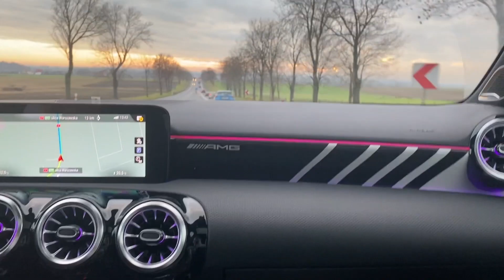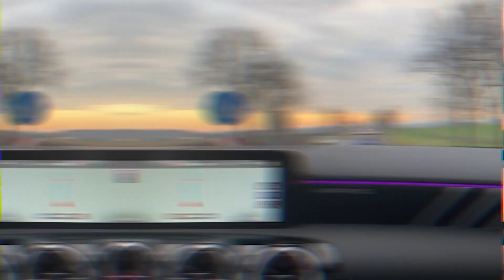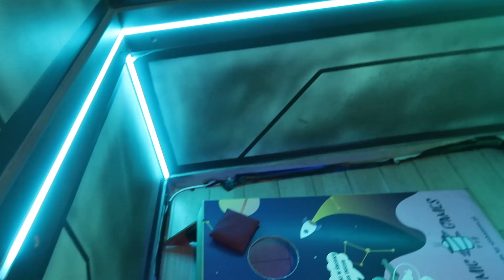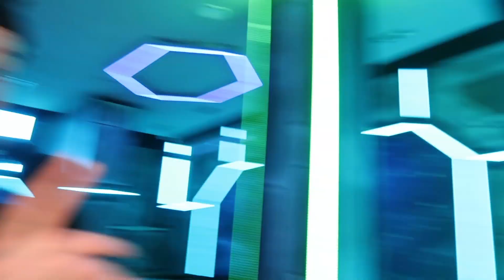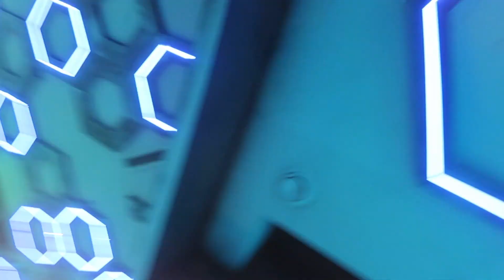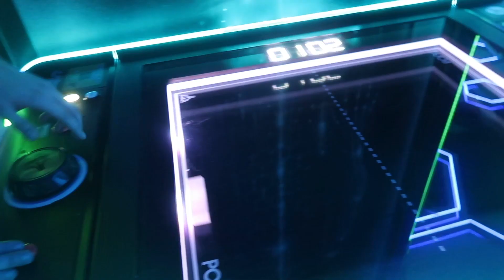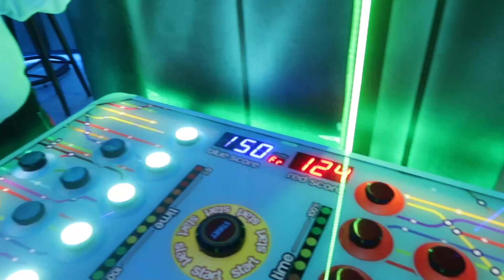VLOGMAS 2022/8 | 10h w Krakowie!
Dawno mnie na tym kanale nie było ale wracam z CODZIENNYM kontentem!
Zaczynamy vlogmasyy 🎄